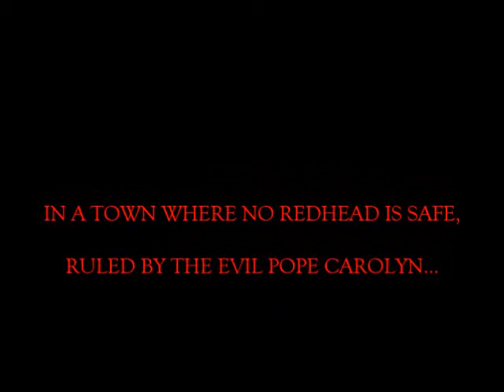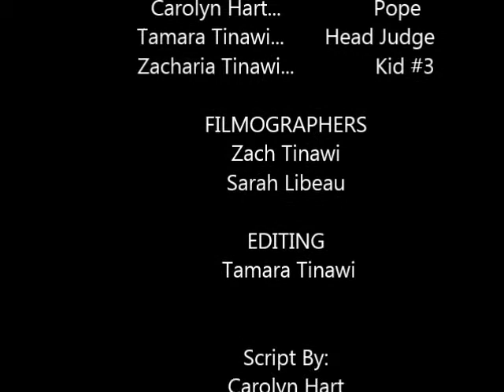THE CRIMSON HORROR